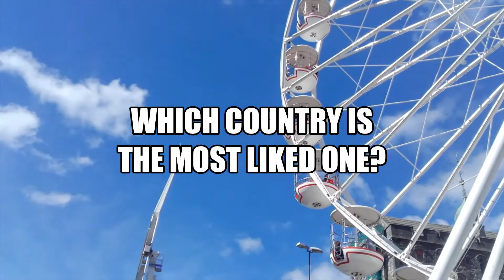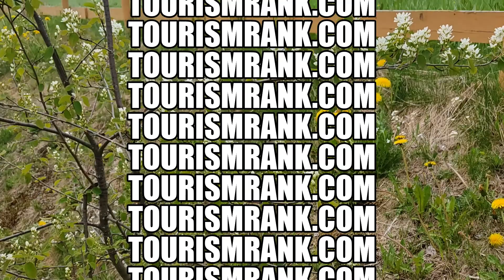Philippines. The best Country.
Today there are approx. 200 countries in the World. Some of them are larger, some are smaller. But!
Which Country is the most liked one? Let's decide! You can help to decide by voting for your most liked countries. If there is any Country you would like to vote for, please, do , there you will find a list of Countries, click on the Country and you will be redirected to the video dedicated to that Country.
The Country video that will get the most views will be named the most liked Country.